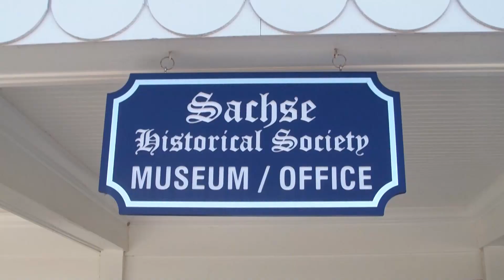19043 SWC video for Murphy Chamber Luncheon